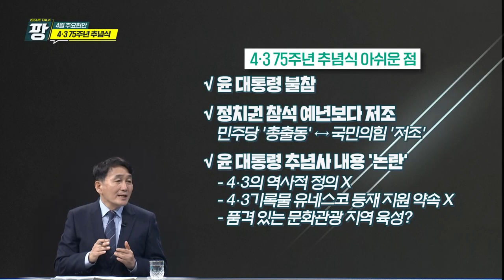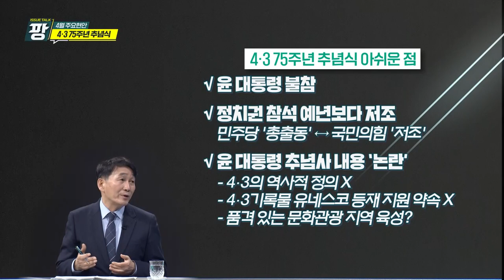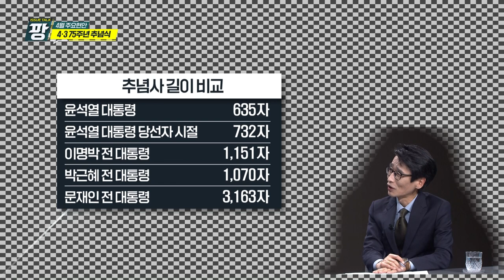KCTV [이슈토크 팡] 4월 주요현안_4.3 75주년 추념식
이슈토크
이슈토크팡
제주현안
제주4월현안
75주년 4.3추념식
윤대통령
추념사
역사 왜곡
국무총리 분향
김재원 최고위원
태영호 최고위원
서북청년단